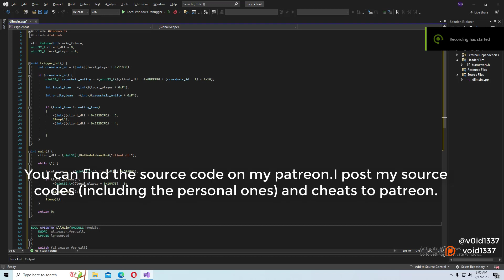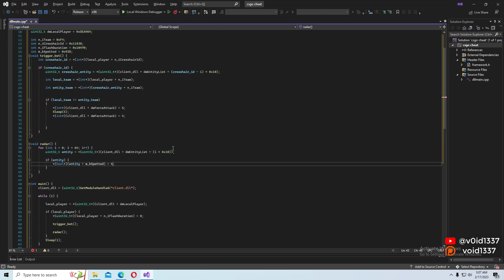How to hack CSGO 2023 - Internal C++ RadarHack Tutorial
Learn hacking by watching my tutorials!